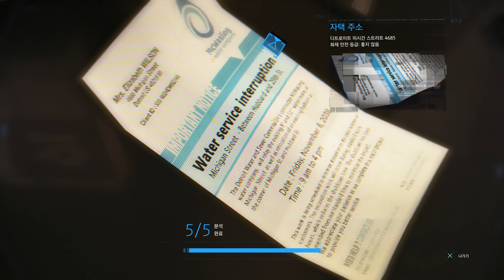[4K] 이것이 보이스피싱이다 마커스편 - 디트로이트 비컴 휴먼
● 미래엔 로봇이 보이스피싱을 합니다.

"Like", subscriptions, and comments are great for creators.